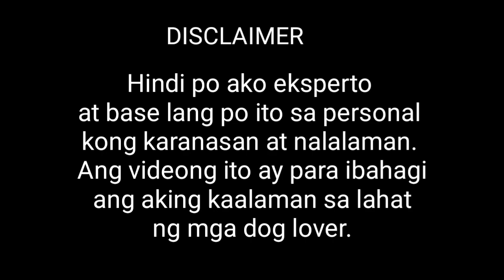PAMPAGANA NG KAIN PARA SA ASO | LC VIT REVIEW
Ang videong ito ay para sa mga furparents na nahihirapan pakainin Ang kanilang mga alagang aso at para mabigyan ko sila Ng ideas Kung Anong magandang vitamins.